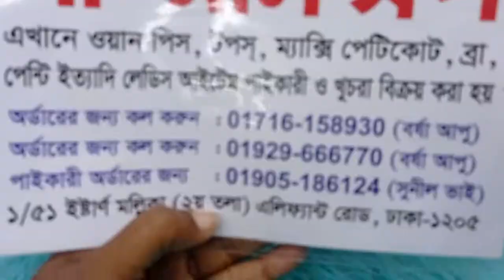🥰মাত্র ৩০০/ টাকায় দিচ্ছি আকর্ষনীয় ফুল নেট ইয়ার ব্রা মামনি শপ এ 💝01929666770=01905186124🌷